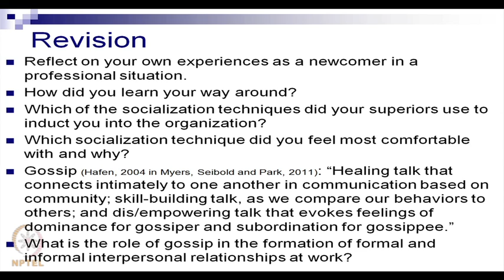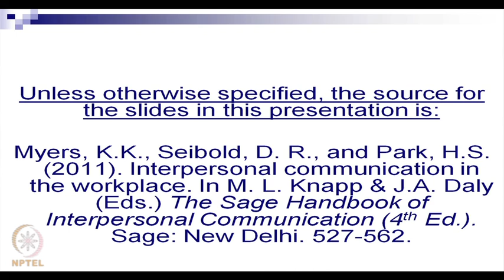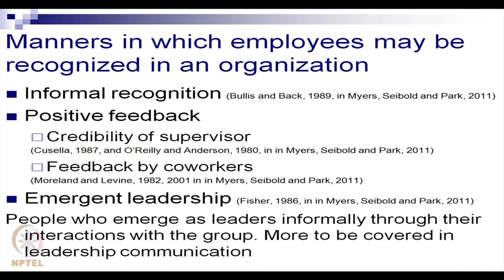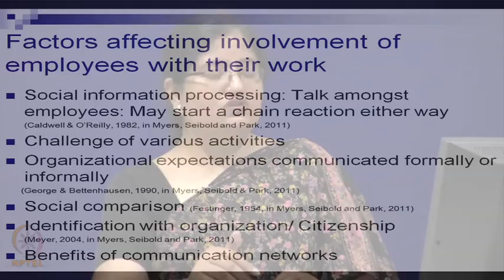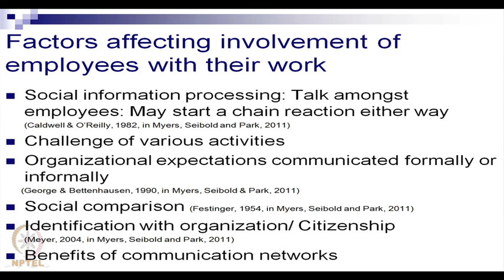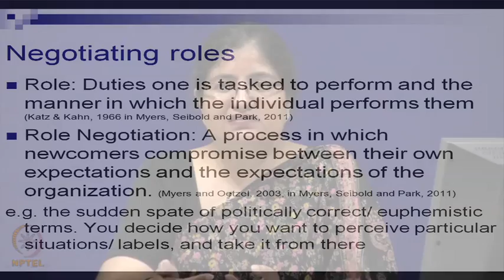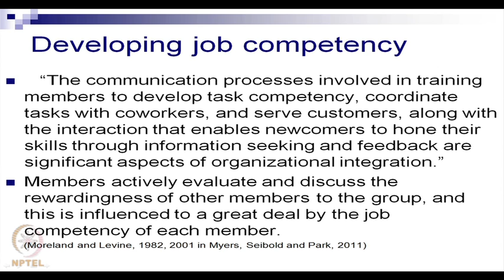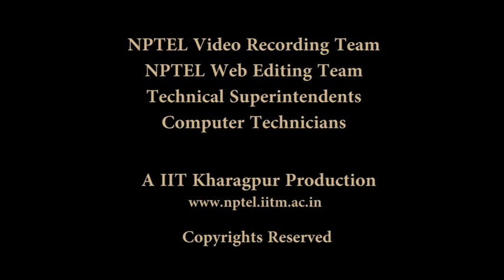Mod-01 Lec-20 Interpersonal Communication (Contd.)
International Business Communication by Prof. A. Malic, Department of Management, IIT Kharagpur.